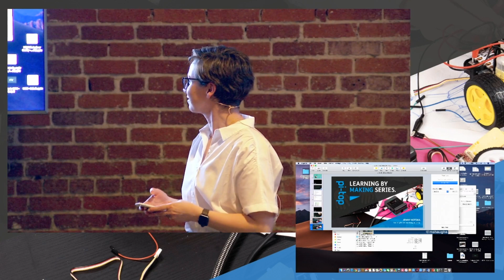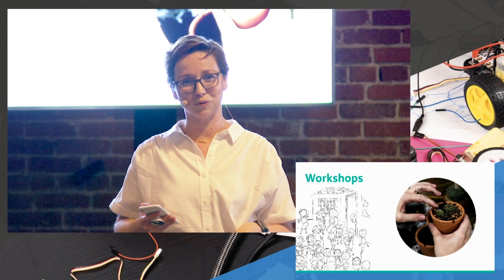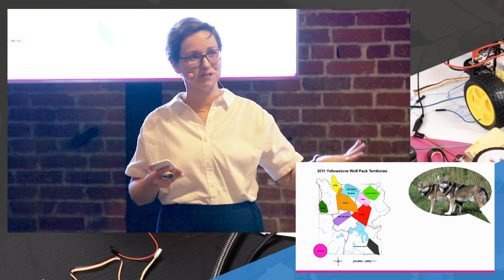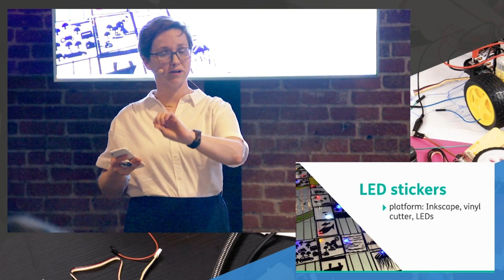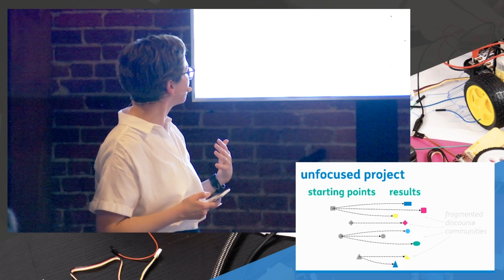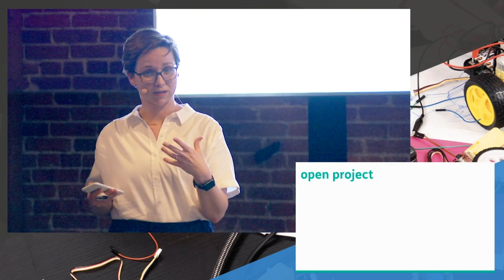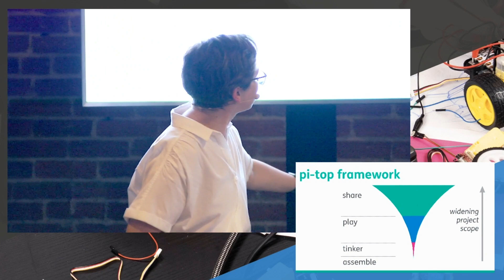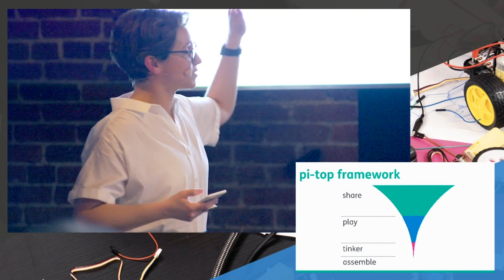Learning by making... mistakes | Jenny Kostka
Jenny Kostka, former pi-top Learning Designer. She has over 12 years’ of experience as a high school teacher, mostly at the South Shore Charter Public School.

This keynote was delivered at our Learning by Making event in Los Angeles.